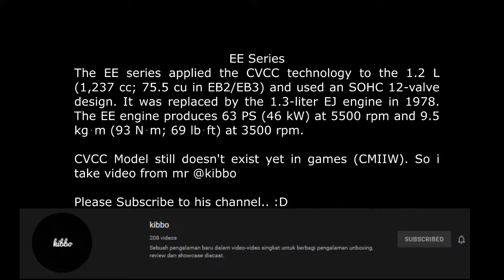Ultraracer PS2 Play Enthusia Professional Racing with Honda Civic RS 1974 at Autumn Hill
🟢About Honda Civic RS 1974🟢
In October 1974, Civic's first sport model was added to the lineup. The Civic 1200 RS was only sold in the domestic Japanese market; its name is an abbreviation of "Road Sailing."[7] It is powered by a 1169 cc SOHC 8-valve EB engine fitted with dual Keihin CV carburettors, a free-flowing intake manifold, more aggressive cam, high-compression pistons and a unique exhaust header. This modifications bumped up the power to 76 PS (56 kW) at 5500 rpm and 101 N⋅m (74 lb⋅ft) of torque at 4000 rpm.[8] The transmission was also replaced with a 5-speed manual transmission and the suspension received stiffer springs and dampers for better handling.[9] In total, about 20,000 Civic RS were built in a twelve-month production span.[9]

In October 1975, to meet new stricter emission regulations, the 1200 RS was replaced by the low polluting 1500 RSL/GTL with a 1488 cc CVCC SOHC 12-valve ED engine. The power dropped marginally, to 75 PS (55 kW) at 5500 rpm, while the torque increased to 109 N⋅m (80 lb⋅ft) at 3500 rpm. These outputs were 2 PS and 3 Nm more than that of the regular 1.5 L models, thanks to an increased compression ratio and other modifications.

🟢The Games : Enthusia Professional Racing
🟢Platforms : Playstation 2
🟢Release Date : 2005
🟢Version in This Video : Playstation 2
🟢Console : PCSX2 with original Bios dumped from Playstation 2 SCPH-55000
🟢Controller: Ultraracer
🟢Video Capture : Atem Mini + Elgato 4K 60S+
🟢Video Editor : Movavi Steam Version
This video featuring video from my friend